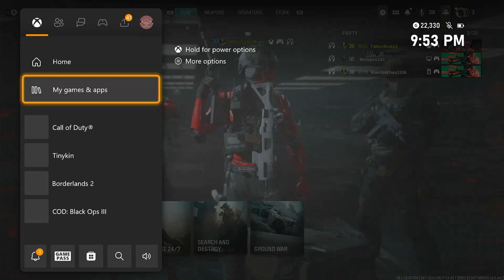Call of Duty Modern Warfare III (MW3) Remastered | 3 More hours of Beta Gameplay | No Commentary